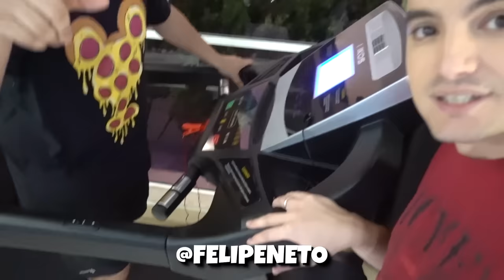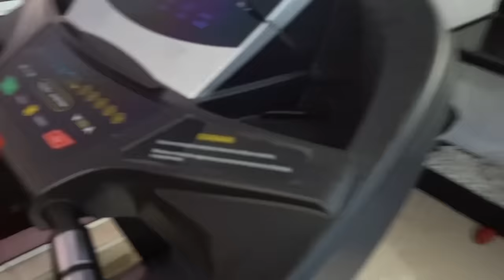NÃO AGUENTO MAIS O LUCCAS COMPRANDO COISAS INÚTEIS!! [+10]